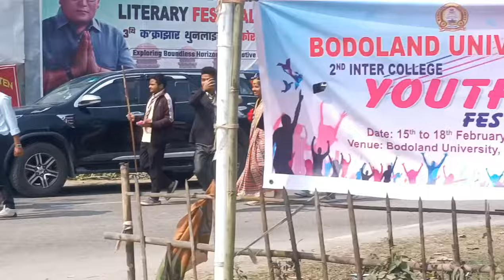Bodoland University cultural really